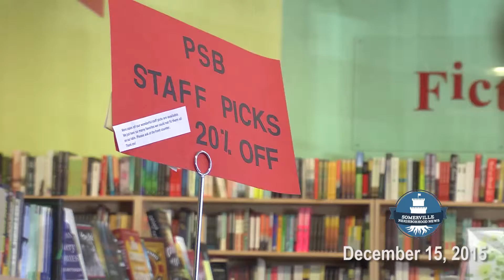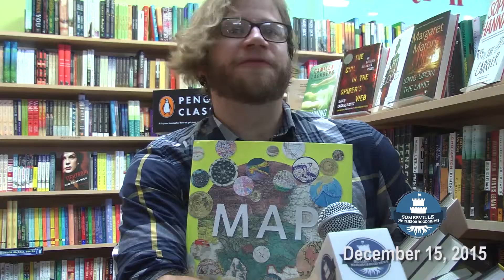Escape Winter with a Great Book - SNN #55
Escape Winter with a Great Book. What the staff at Porter Square Books is reading, and recommending, this season.